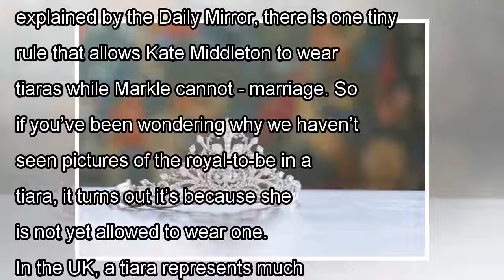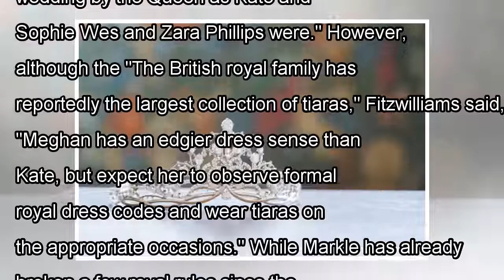This is why Meghan Markle isn't allowed to wear a tiara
Meghan Markle may be a princess-to-be, with the royal wedding just months away, but royal protocol prevents her from wearing one very-princessy accessory. According to British etiquette, as explained ...